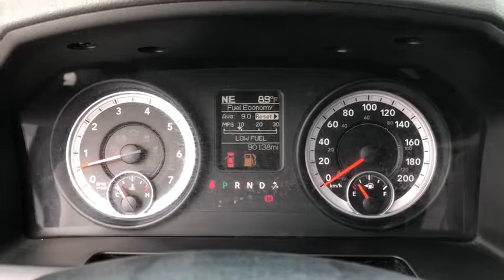2013 Ram 1500 Fontana, Redlands, Ontario, Moreno Valley, San Bernardino, Riverside, CA 18T1681M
Bright White Clearcoat U 2013 Ram 1500 available in Riverside, California at Riverside Chevrolet. Servicing the Fontana, Redlands, Ontario, Moreno Valley, San Bernardino, CA area.

Riverside Chevrolet
8200 Auto Dr

**Fresh Oil and New Oil Filter**, **Freshly Detailed**, **Tinted Windows**, **Tow Package**, **4x4 - Four Wheel Drive**, **Keyless Remote Entry**, **Non-Smoker**, **Dealer Serviced**, **Call Us At **, **Vehicle Sold As Equipped Including One Key. Additional Equipment Will Be At Purchaser's Expense**. SLT Clean CARFAX. Priced below KBB Fair Purchase Price!brbrbrAwards:br  * NACTOY 2013 North American Truck of the Year